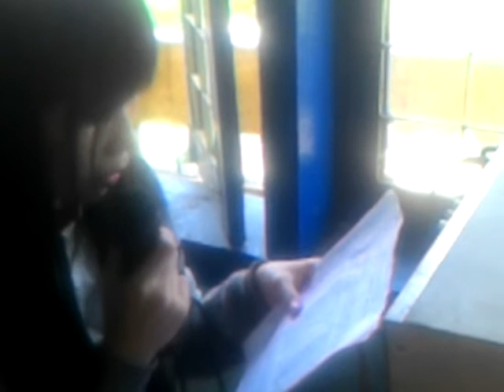CTV , PHỔ VINH , ĐỨC PHỔ